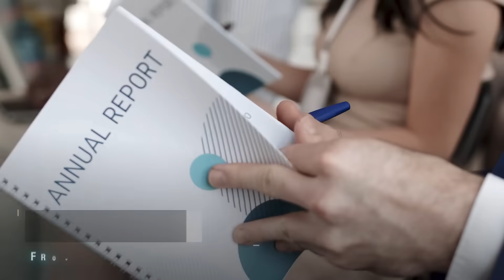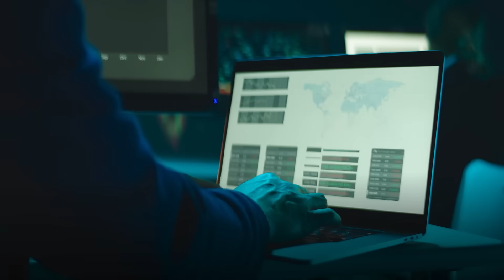Straive: Connecting the dots to discover and deliver actionable insights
With expertise spanning across Data solutions, EdTech, Research & Education Content Services, Unstructured data Straive turbo-charges the business journey for our customers. We do this by delivering value with an unmatchable combination of technology platforms, subject matter expertise, and untiring pursuit of delivery excellence. Want to know about what we have in store for you, check out